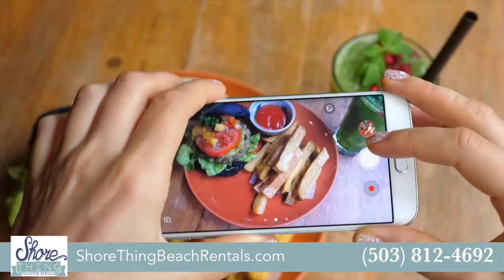10 Favorite Local Restaurants in Tillamook, Oregon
This video provides a quick look at some of the best restaurants on the Oregon Coast. If you are planning to visit Tillamook, Oregon, indulging in the area’s food scene is a necessary part of the itinerary to capture the full Tillamook experience.

Oregon boasts many of the best restaurants on the Pacific Seaboard, and Tillamook is no exception. Some of the most mouthwatering food-- seafood, ethnic foods, and traditional American fare--can be found in the local Dairylands area.

Tillamook, Oregon is well known for its natural scenery and outdoor adventure opportunities. The area is a favorite travel destination on the West Coast, and rightly so. When you come, don't forget to bring your appetite! Your taste buds are sure to be delighted by the variety of fresh, seasonal, and downright delicious dishes you can try at Tillamook's favorite local eateries. If you're looking for a Tillamook dining experience that is both delicious and unforgettable, make sure you check out the local favorites.